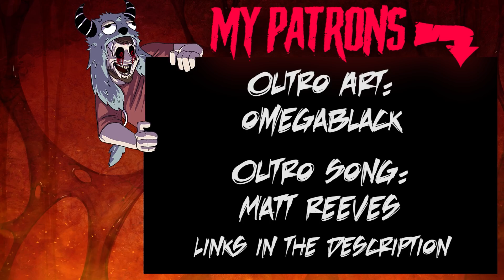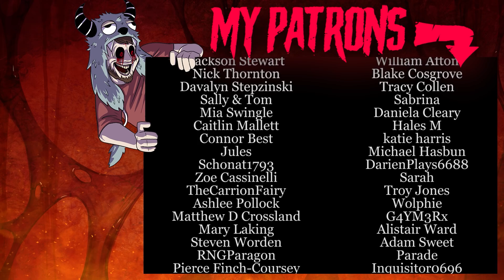INSCRYPTION - Fantastic Horror Card Game, First Hour of Gameplay